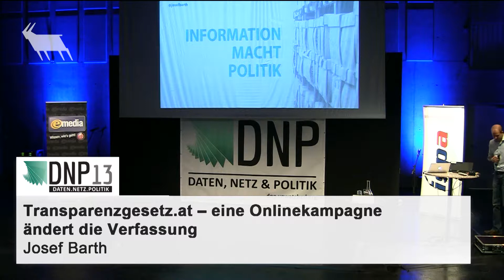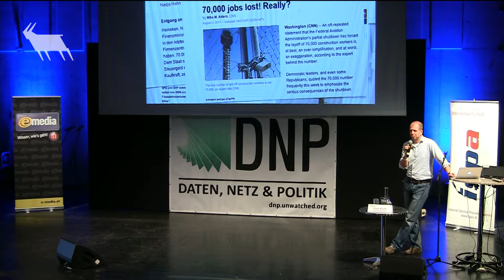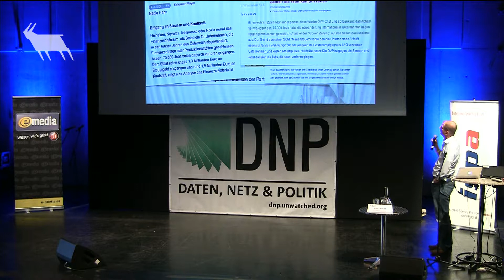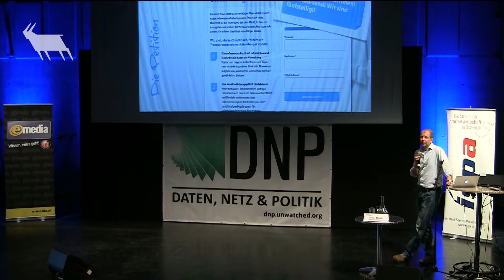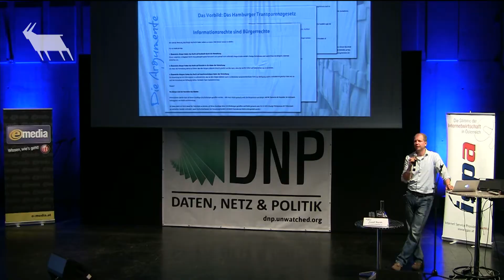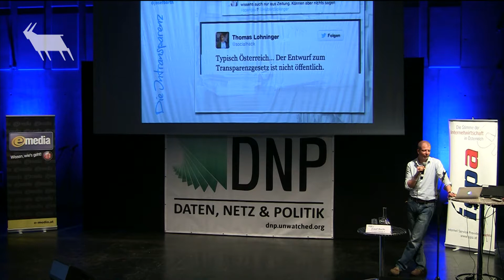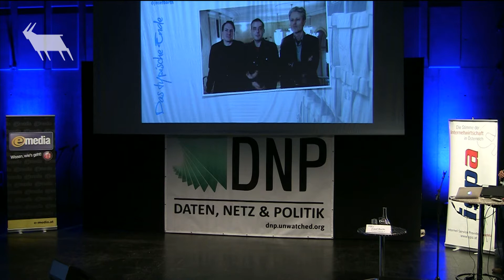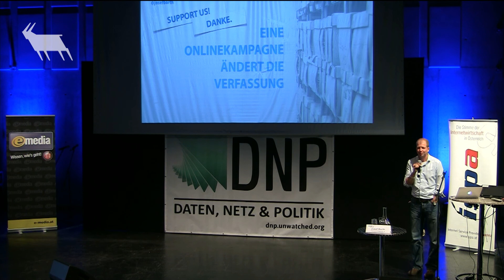Transparenzgesetz.at -- eine Onlinekampagne ändert die Verfassung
Transparenzgesetz.at -- eine Onlinekampagne ändert die Verfassung | Josef Barth

Aufgezeichnet im Rahmen von *DNP13: Daten, Netz & Politik 2013*

Der DNP ist der österreichische Kongress zu Datenschutz, Netzpolitik und digitalen Freiheitsrechten. Im Superwahljahr 2013 stand das Event unter dem Motto define ► discuss ► decide, den drei Grundpfeilern der direkten Demokratie.

Der Netzkongress fand 2013 bereits zum zweitem Mal statt und befasste sich mit brennenden Fragen der Netzkultur und der digitalen Freiheitsrechte wie Netzneutralität, Informationsfreiheit, Datenschutz & Privatsphäre, Vorratsdatenspeicherung, PNR, ACTA, Urheberrecht, Open Data u.v.a.m.

Recording: ZIGE.TV - der Sender der ZivilGesellschaft